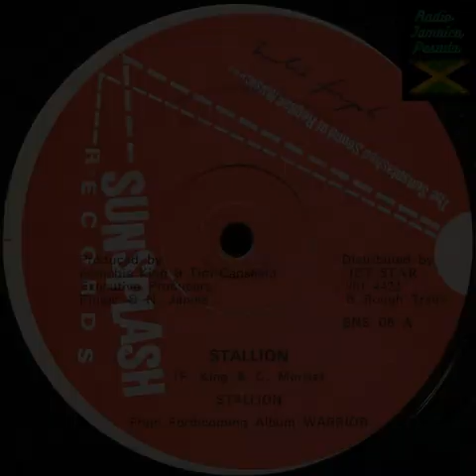Stallion - Stallion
Stallion - Stallion short version

Roots Reggae
Sunsplash Records 1984

Radio Jamaica Pesada presents